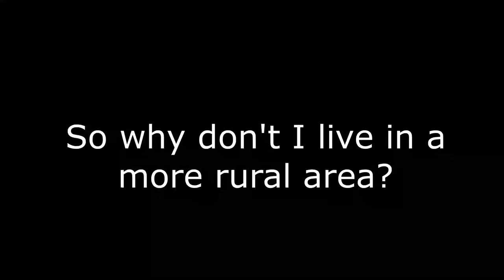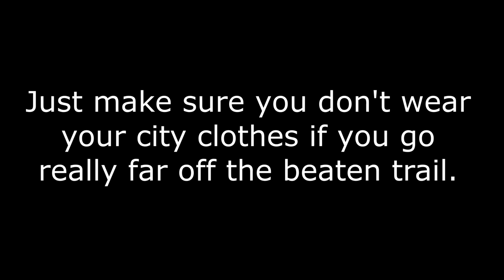Rural & City Japan React to Foreigners Speaking Japanese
Are Japanese people shocked by foreigners speaking Japanese? What is the difference in reaction between Japanese people in the city and rural areas when they hear foreigners speaking Japanese? After living in Japan for years, I video taped a few conversations that are good examples of people of different ages in different places reacting to me and my friends speaking Japanese.